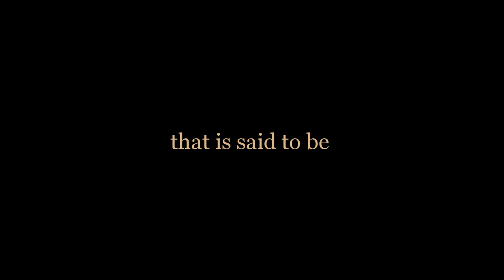Keep Of Kalessin - Reptilian videoteaser #1 2010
A video teaser for the upcoming Keep Of Kalessin album entitled "Reptilian". Release in 2010 via Indie Recordings and Nuclear Blast.